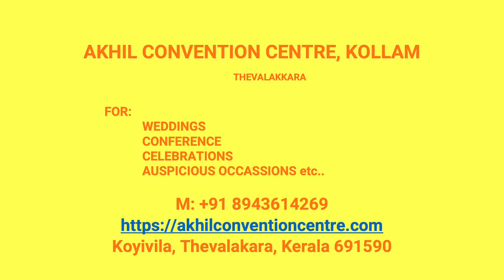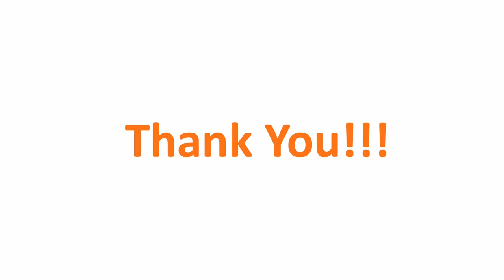Wedding Reception Hall Ashtamangalam Kollam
Akhil Convention Centre Ashtamangalam
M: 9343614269